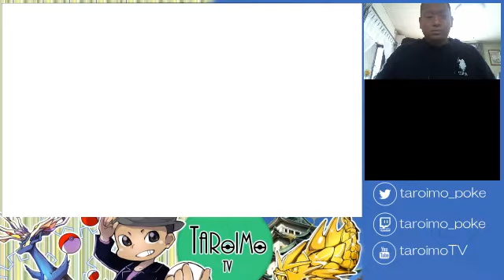【ポケモンサンムーン】ダブルレート実況#30 「地面Z」ドリュウズ入りバンドリ構築と対戦 Excadrill【ダブルバトル】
【オススメ動画や再生リスト】
【可愛いと噂の「おいでよ名古屋」公式レイヤーさんにインタビューしてきた！@大須商店街コスプレサミット】

【最新作ポケモンサンムーン】
配信/撮影機材
【3DS 偽トロキャプチャー】
【LOGICOOL Webカメラ】
【SONY エレクトレットコンデンサーマイクロホン ECM-PCV80U 】

愛知県で活動しているYouTubeクリエイターです。皆を笑顔にする楽しい動画を作りたい！！！

このチャンネルではVGCポケモン対戦実況動画などのゲーム実況動画をメインで投稿します

動画投稿に関する方針についてはこちらに記載

2013年からポケモンダブル公式ルールの海外VGC【Video Game Championships】情報を翻訳し、発信する記事を書いています。

コラボ動画の企画のお誘い歓迎してます

【クイズアプリ「魔法使いと黒猫のウィズ」の動画メインのチャンネルはこちら】